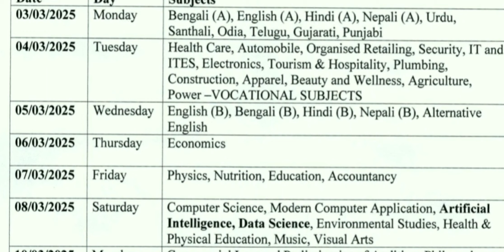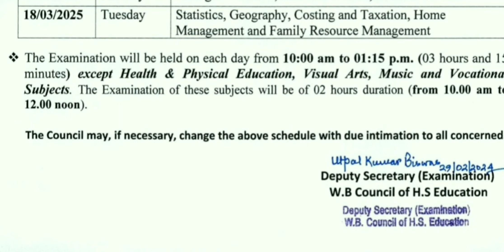HS Examination Program 2025 I WBCHSE Examination Program 2025 I HS Exam Date 2025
Hello Friends,

This video will help you to know the schedule for HS Examination 2025. Please watch this video for more information.
West Bengal Class 12 Date Sheet 2025 released at wbchse.wb ...
The exams will be held from March 3 to March 18, 2025, and students can download the timetable from the official website.

2025 hs exam routine pdf
Wbchse exam date 2025 pdf
Wbchse exam date 2025 result
Wbchse exam date 2025 class 12
West Bengal Class 12 Date Sheet 2025
West Bengal HS Routine 2025 Out
West Bengal HS Routine 2025
WB HS Routine 2025 Out
What is the date of HS exam 2025 West Bengal?
What is the date of Madhyamik exam 2025?
What is the best of 5 rule in WBCHSE?
Who is first in HS exam in West Bengal?
West Bengal WBCHSE announces Class 12th date sheet 2025